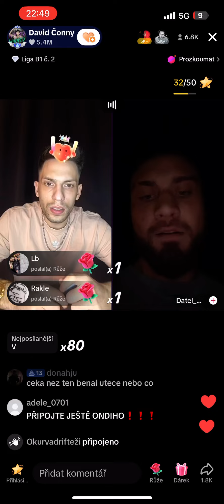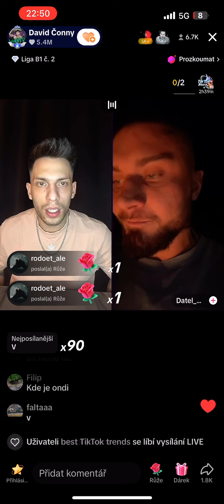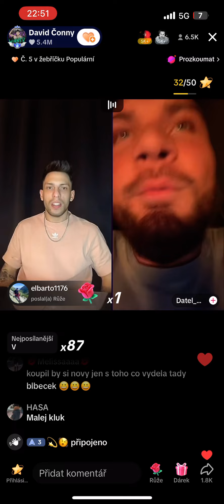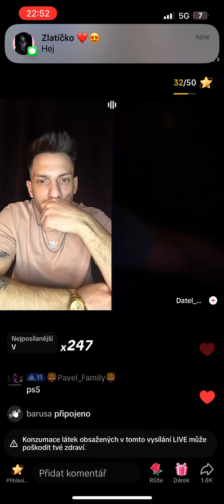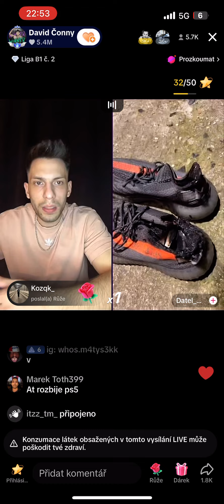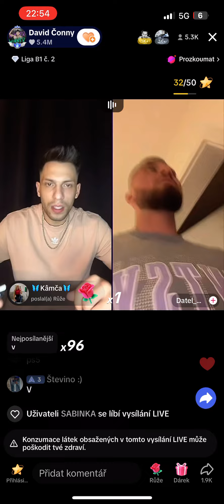Čonny vs Datel - DATEL SPÁLIL YEEZY NA STREAMU !